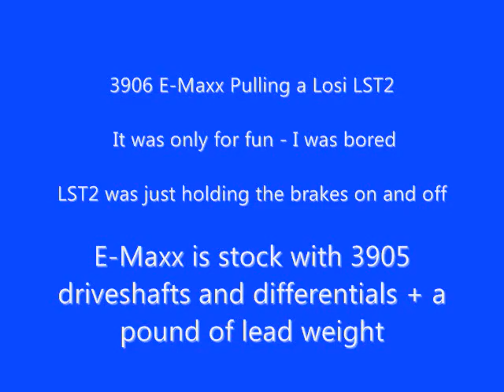3906 E-Maxx pulling a Losi LST2?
I just got bored and wanted to see how the E-Maxx would pull my LST2 with the brakes locked on it. It would do ok if i kept the momentum up with about a pound of lead weight in the bed, but without the weight or from a dead stop i had a hard time getting it moving.